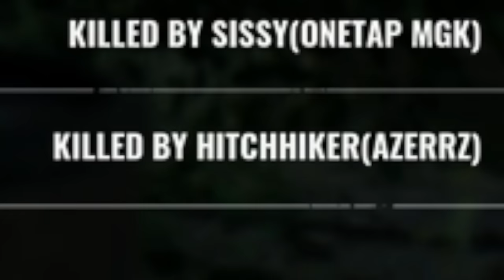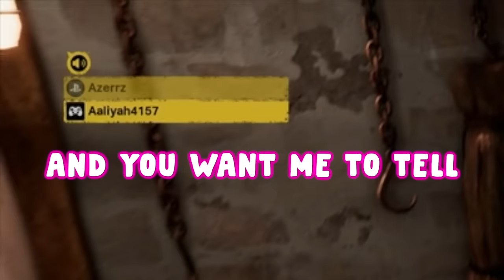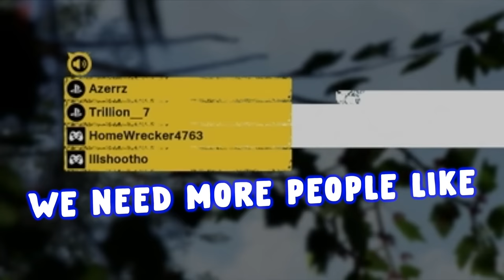Voice Impressions On: The Texas Chainsaw Massacre | "HOW?!"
Got some GREAT voice trolling reactions on the new Texas Chainsaw Massacre game

LIKE FOR MORE HORROR CONTENT!